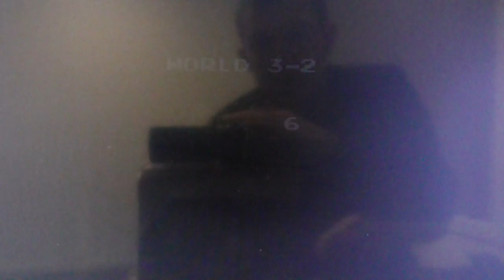Super mario part 2